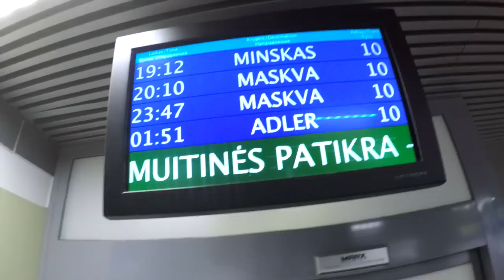DEPORTED FROM BELARUS